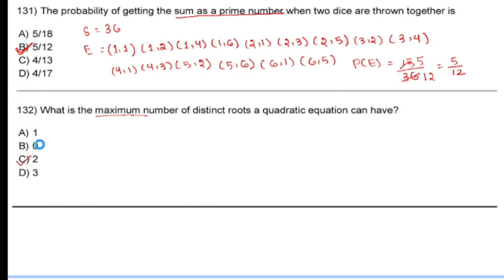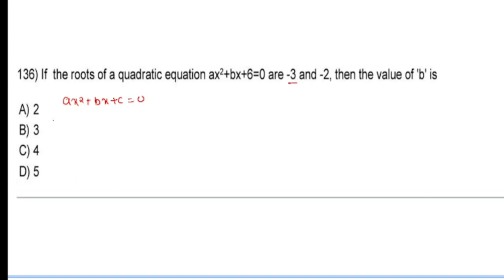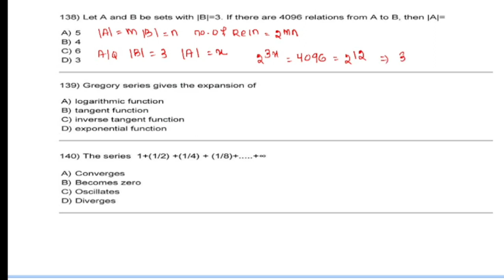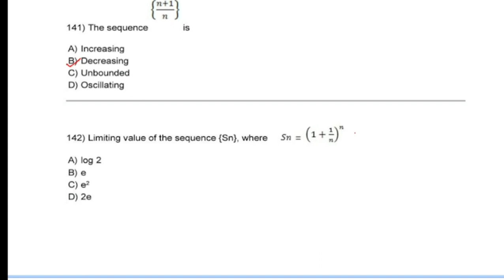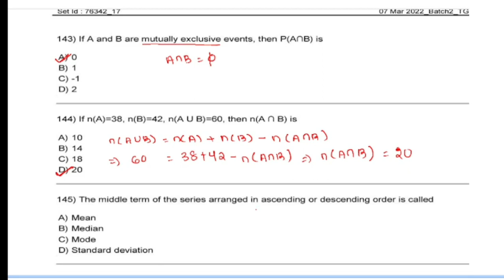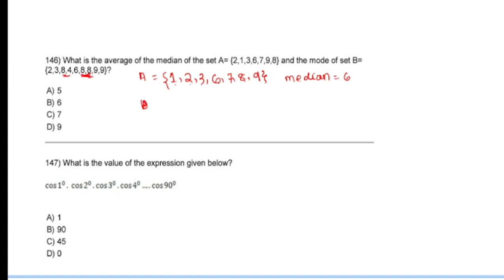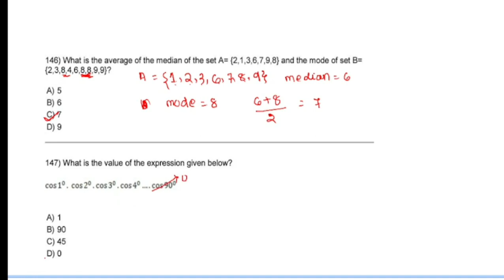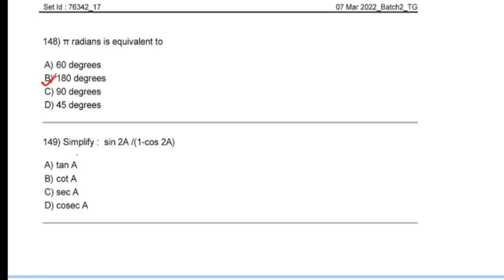RHT Mains Exam 2023 | RHT Mains Exam Previous Year Math Questions 2023 | 07-03-2022 (Batch-2)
In this video we have discussed about rht(cht) previous year math questions.